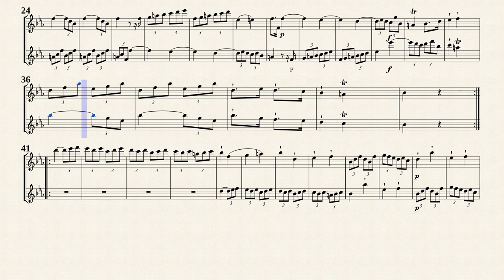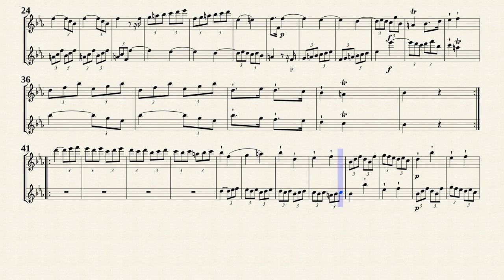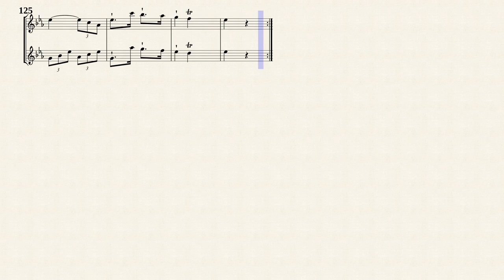Quantz, J. J. _ Duetto Op.2 No.4 C-Dur, QV 3.2 [2 Recorders]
Quantz, Johann Joachim (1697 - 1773)
Arr. by : Martin Grayson
Duetto for 2 Flutes Op.2 No.4, C-Dur
from " 6 Duets for 2 Flutes Op.2, QV 3:2 "
Transposed for 2 Recorders in Es-Dur from IMSLP#80340 PDF file.